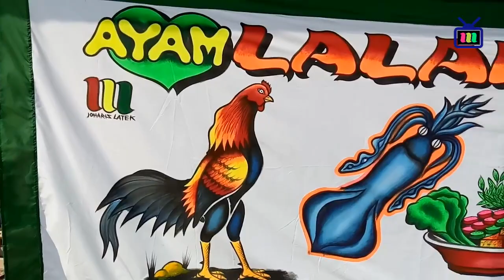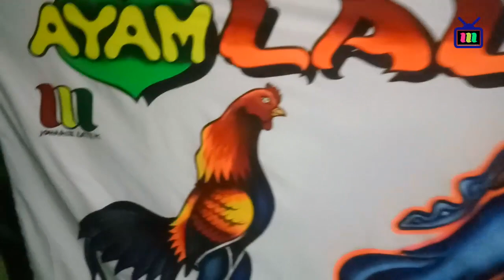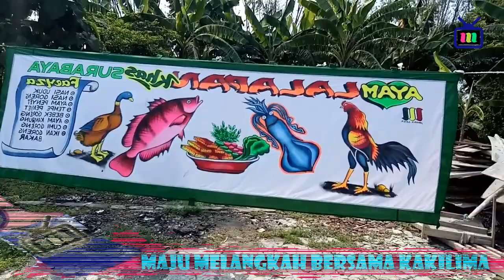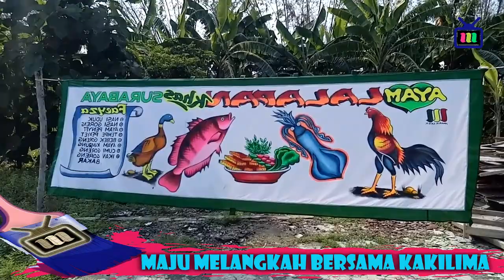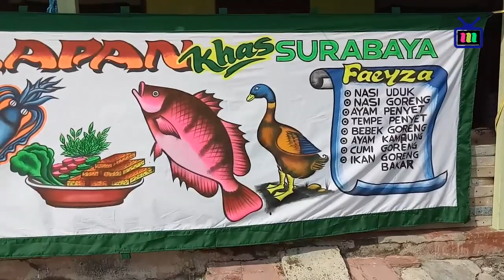AYAM LALAPAN SPANDUK LAMONGAN ASLI